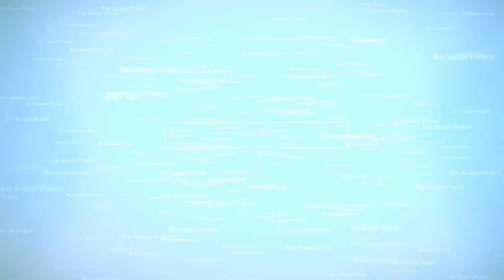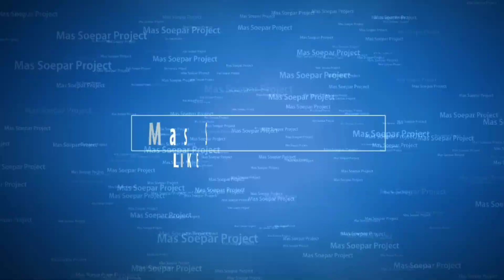Cara Mudah Pasang Stang & Ring Seher Mesin Yamaha 85 PK | Yamaha Outboard Engine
Tutorial Merakit Mesin Yamaha 85 PK Dari Nol Sampai Jadi | Yamaha Outboard Engine

Halo gaes ketemu lagi bareng mas Soepar project, di video kali ini gue mau sedikit berbagi informasi tentang mesin kapal patroli Polisi merek yamaha atau suzuki gaes..

dalam video ini akan dijelaskan lanjutan video pertama tentang sistem pengapiannya dan video kali ini akan membahas tentang termostat, tuk disimak terus videonya. jangan di skip ya gaes, biar gak gagal paham

semoga video ini bisa bermanfaat buat temen-temen yang lagi kepo tentang mesin tempel gaes..

mohon maaf kalo ada salah kata ataupun penyajian video yang dirasa jauh dari sempurna hahaha..
Termostat Mesin Tempel YAMAHA 85 PK | Cek Kerusakan Termostat Mesin Kapal Patroli

kritik saran ataupun pertanyaan seputar mesin tempel merek yamaha atau suzuki ini bisa tulis di kolom komentar

sampai ketemu lagi di video mas Soepar project selanjutnya, salam persahabatan dan salam persaudaraan

Komponen Thermostat Pada Mesin Tempel YAMAHA 85 PK | Tips Perawatan Mesin Kapal